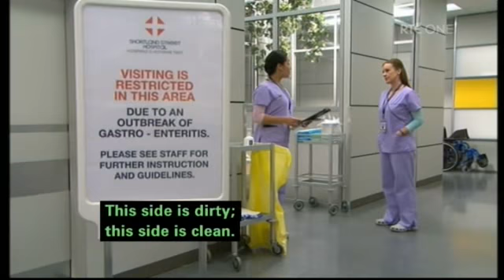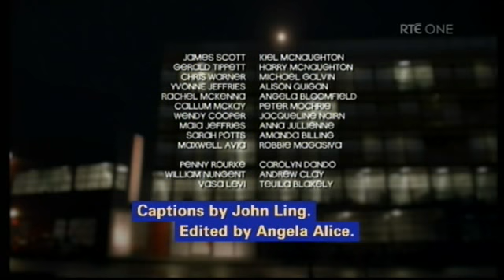Shortland Street ep 4566